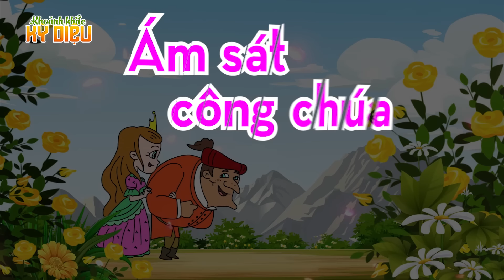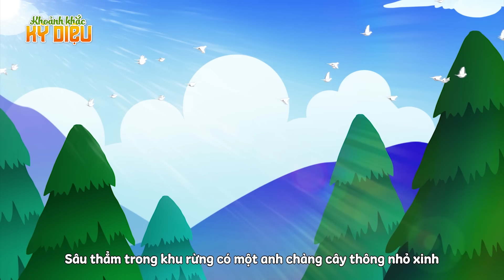THIÊU SỐNG CÔ GÁI - PHIM HOẠT HÌNH - KHOẢNH KHẮC KỲ DIỆU - TRUYỆN CỔ TÍCH - CHUYỆN CỔ TÍCH